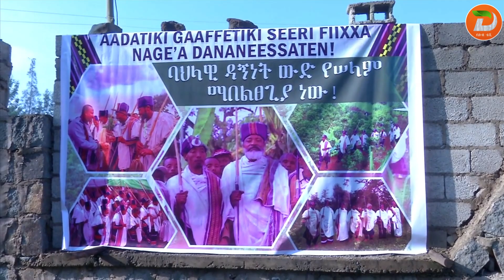ከ5ሺህ 4 መቶ በላይ አመራሮች በክልሉ በሚገኙ 4 ማዕከላት ላይ የአቅም ማጎልበቻ ስልጠና እንደሚወስዱ የደቡብ ኢትዮጵያ ክልል የብልጽግና ፓርቲ ...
ከ5ሺህ 4 መቶ በላይ አመራሮች በክልሉ በሚገኙ 4 ማዕከላት ላይ የአቅም ማጎልበቻ ስልጠና እንደሚወስዱ የደቡብ ኢትዮጵያ ክልል የብልጽግና ፓርቲ ቅርንጫፍ ጽ/ቤት ቤት ኃላፊ አቶ ዓለማየሁ ባውዲ ተናገሩ

ዘጋቢ፡ ዳዊት  ኃ/የሱስ